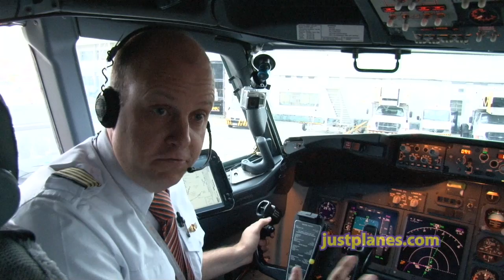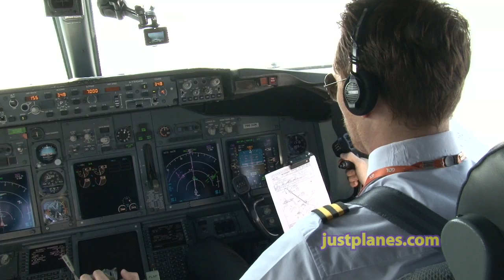Pilotslife in the Cockpit of GOL Boeing 737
JustPlanes spent a week filming GOL Airlines with flights to some great destinations around Brazil. This is a short trailer about Part 1 which is over 4h30mins long and can be found